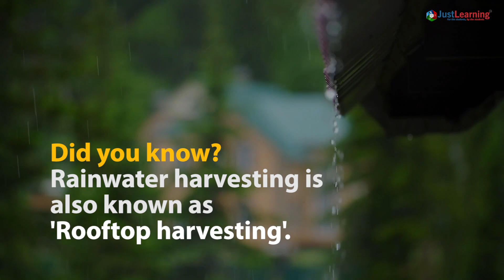How Rainwater Harvesting Will Save India's Future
FREE, CLEAN, and packed with benefits for your plants - rainwater is the ultimate resource we're wasting! With 40% of India facing severe water scarcity by 2030, the solution starts at home.

This video showcases an inspiring rainwater harvesting model that's both practical and easy to build. Learn how collecting rooftop water can combat the crisis, reduce pollution, and secure our future. See how one student's innovation is leading the way and discover how you can implement these methods too.

Start conserving every drop today, our future depends on it.